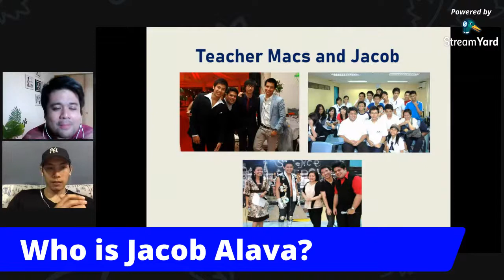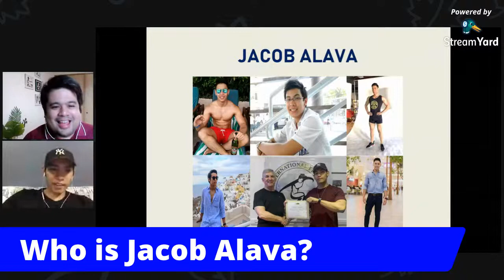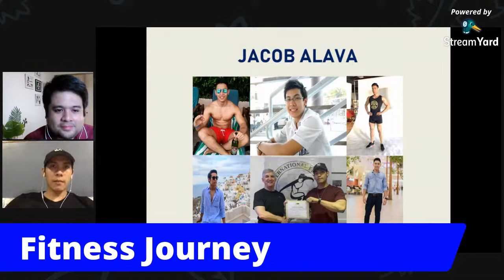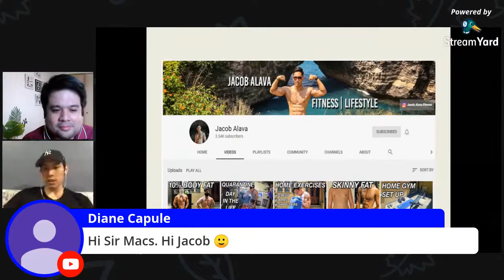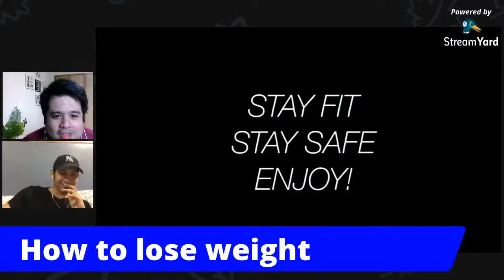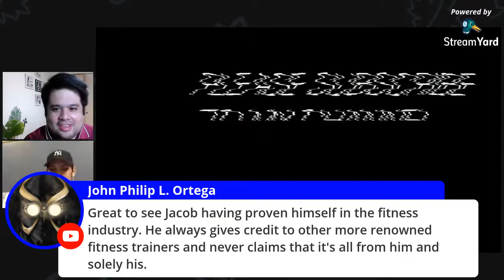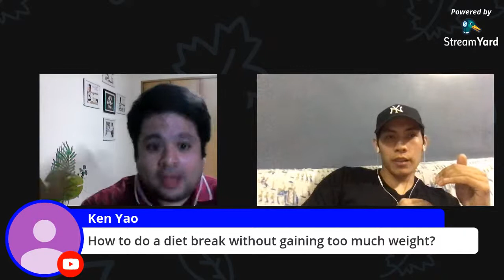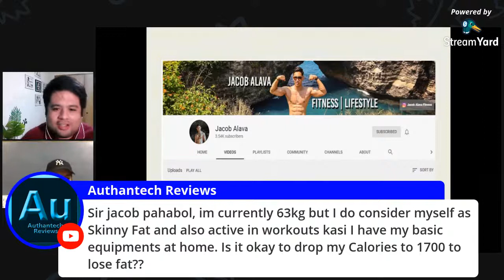QUARANTINE FITNESS - HOW TO STAY FIT AND HEALTHY - Tonight with Teacher Macs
Learn many ideas on how you can live a healthy lifestyle.